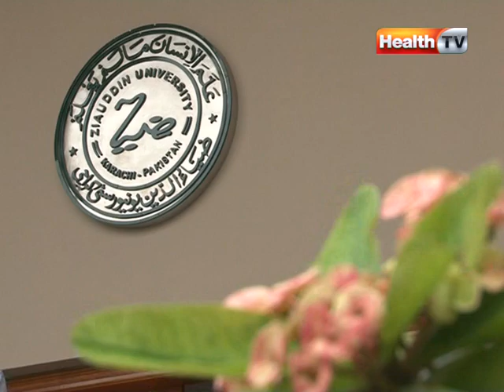Ziauddin Dental University | HTV